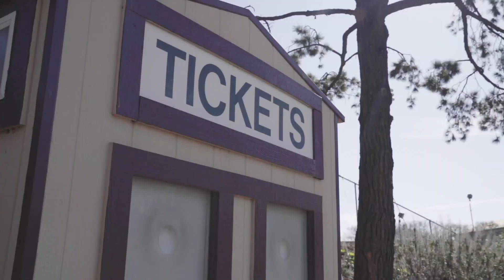Conversations with the Captain | Jason Hernandez pt. 1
Chris Wondolowski will forever be a legend in San Jose. Before our captain retires, Wondo meets up with his old teammates to reminisce about his legendary career. Jason Hernandez kicks off the Conversations with the Captain series at Buck Shaw Stadium.